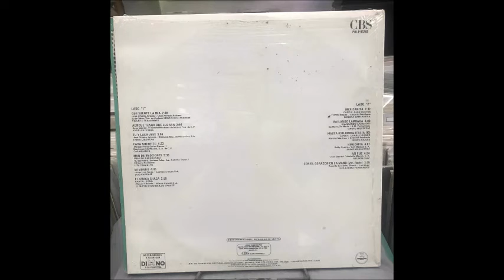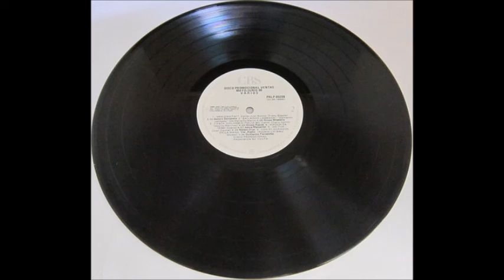Ventas Mayo / Junio '90 III - Varios (1990) Disco Completo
Sello: CBS - PRLP-95208
Formato: Vinyl, LP, Compilation, Promo
País: México
Fecha: 1990
Género: Latin, Pop
Estilo: Ballad, Ranchera, Lambada, Cumbia, Salsa

Faz A:
00:00 A1 Que Suerte La Mía - Vicente Fernández
02:53 A2 Aunque Tenga Que Llorar - Ángeles Ochoa
05:50 A3 Tú y Las Nubes - Tania Libertad
09:01 A4 Cada Noche Tú - Casablanca
13:31 A5 Mar De Emociones - Los Chavales
17:07 A6 Mi Mundo - Luis Enrique
21:53 A7 El Chaca-Chaca - El Super Show De Los Vaskez
Faz B:
24:36 B1 Mexicanita - La Sonora Santanera
27:10 B2 Bailando Lambada - Grupo Missterio
31:22 B3 Fiesta (Colombia-Italia '90) - Grupo Raíces
36:22 B4 Hipócrita - Jaime Manjarrez
40:35 B5 Así Fue - Nelson Diaz
45:03 B6 Con El Corazón En La Mano - Guillermo Fernández

Manufactured By - CBS/Columbia Internacional S.A. De C.V.